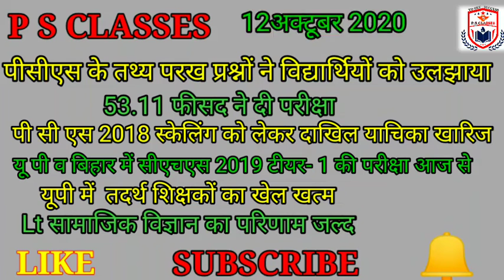12 अक्टूबर 2020 शिक्षा जगत की प्रमुख खबरें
12 अक्टूबर 2020 शिक्षा जगत की प्रमुख खबरें केवल एक ही वीडियो में पायें